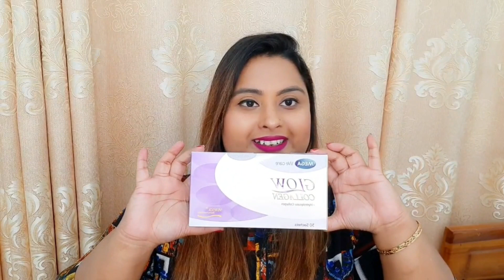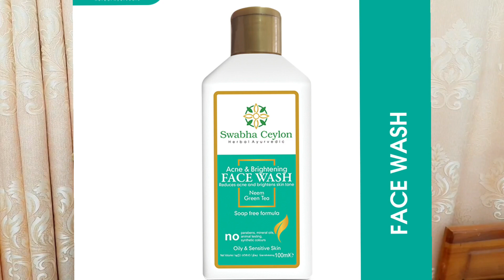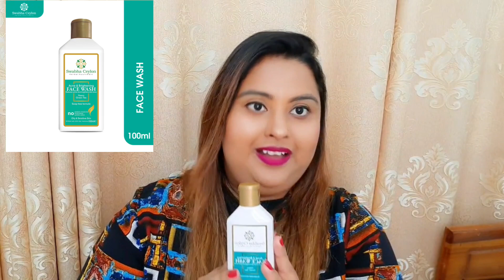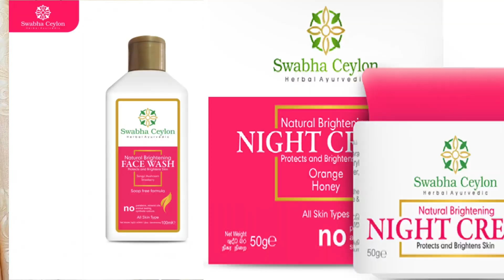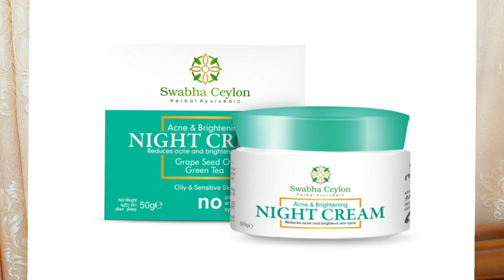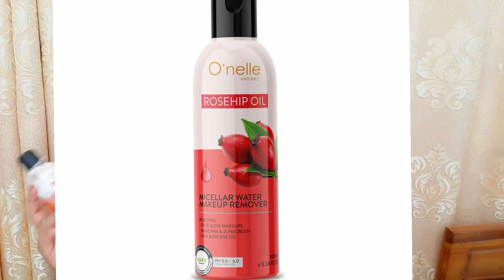Skin Care Product Haul | Shopping Haul | සිංහල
කොහොමද ඔයාලට මම අද ඔයාලට අරන් ආවේ මම ගත්ත බියුටි ප්‍රඩක්ට් කිහිපයක් ගැන...
ඉතිං මේ වගේ ව්ඩියෝ වලට ඔයා කැමති නම් කමෙන්ට් කරන්න ලයික් කරන්න...එතකොට ඉස්සරහට මේ වගේ ව්ඩියෝ ගොඩාක් කරන්නම්...